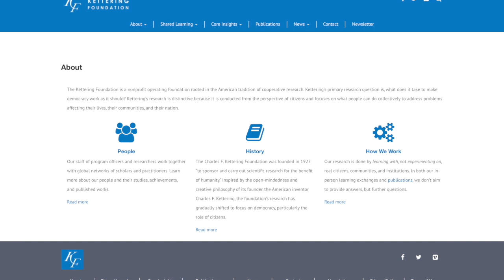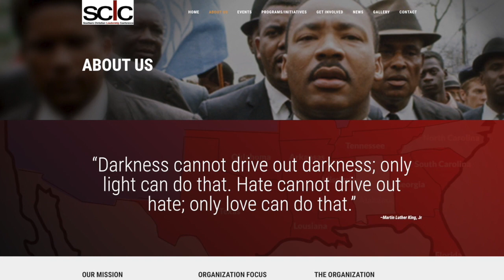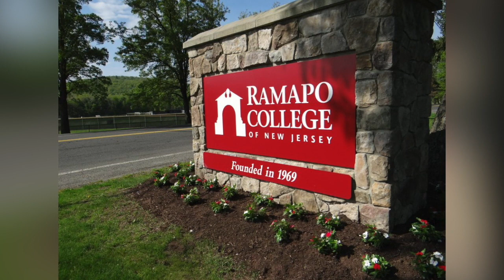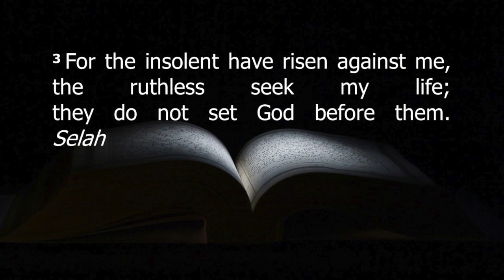EUPC Sermon 8.29.21 Rev. Damien Conners, A REASON TO REJOICE Psalm 54 (KJV)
Hear and see our very own Rev. Damien Conners Program Officer Kettering Foundation's sermon, "A Reason To Rejoice" Psalm 54 (KJV).